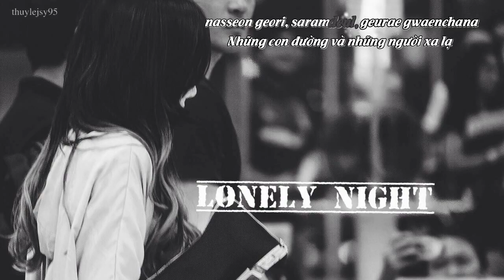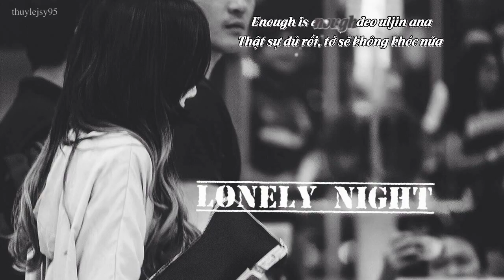[Vietsub + Kara] Lonely Night - Taeyeon